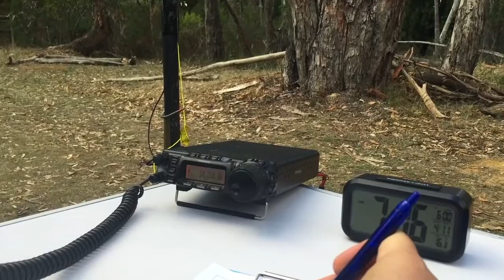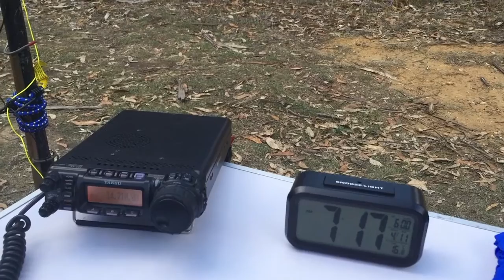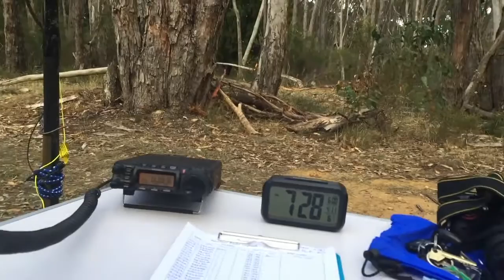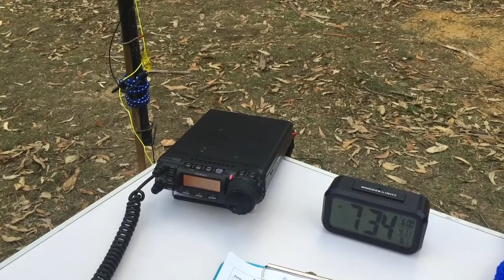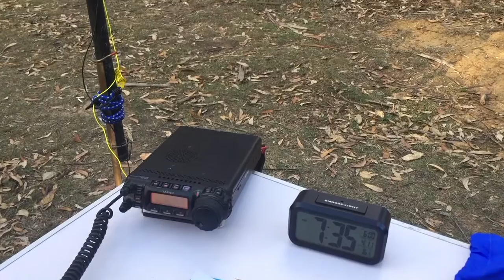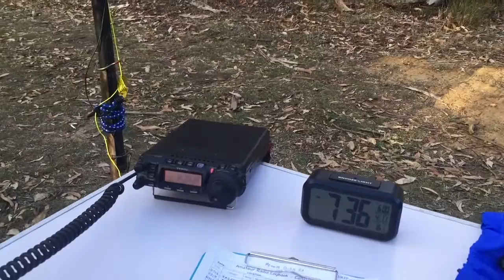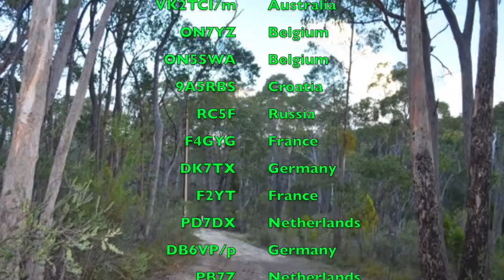Kenneth Stirling Conservation Park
On Sunday 10th April 2016, Paul VK5PAS activated the Kenneth Stirling Conservation Park in the Adelaide Hills as part of the amateur radio programs: World Wide Flora Fauna (WWFF) and the VK5 National & Conservation Parks Award.